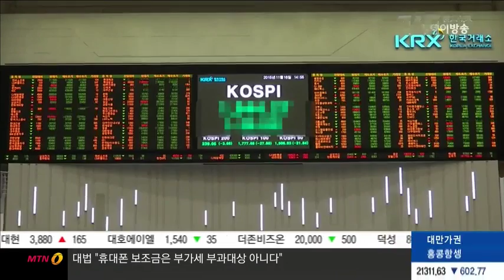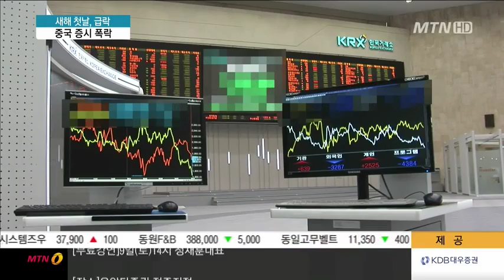2016년 시작부터 파랗게 질린 증시…업계 "어렵지만 최선"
이렇게 중국 증시가 사상 처음 거래가 전면 중단되는 공포 장세를 연출하자 국내 증시도 크게 하락했습니다. 증시 개설 60주년을 맞아 의미있는 상승세를 보여주길 바라는 투자자들의 희망도 불안한 중국경제와 시장 앞에서 적지않게 흔들리고 있습니다. 이민재 기자가 전합니다.